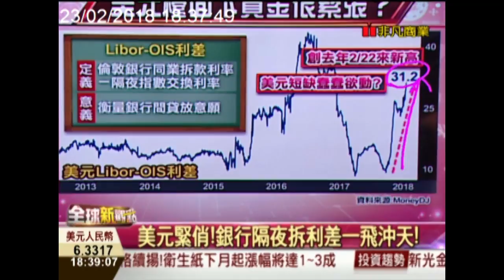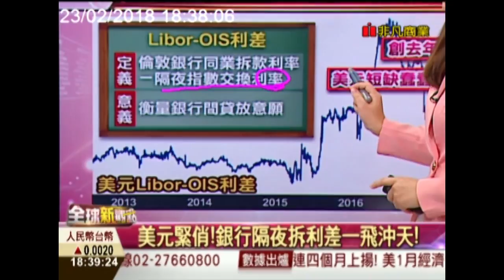【全球新觀點-非凡商業台 18:30】 2/23 檯面下其實大搶美元?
剛說到，外資現在齊力唱空美元，直指大家現在不想要美元，但是怪了，從銀行間【隔夜拆款利率】來看，檯面下大家搶美元可是搶瘋了！而按照這個趨勢下去，美元長線來看可能將大反攻！